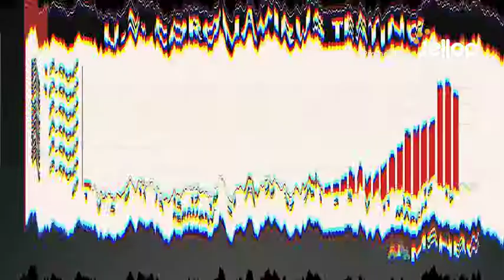Now on Kickstarter: VizardM - Reusable Protection Mask with 4ply Filter System